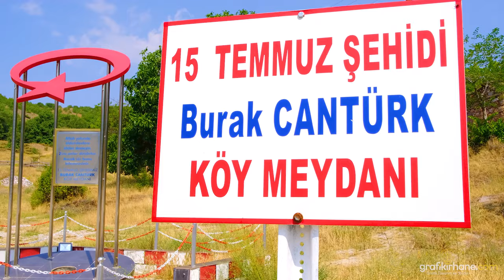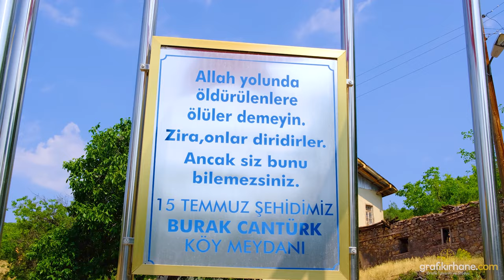Dedeoğlu (Salut) Köyü Tanıtım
Erzincan - Kemah - Dedeoğlu köyü tanıtım videosu